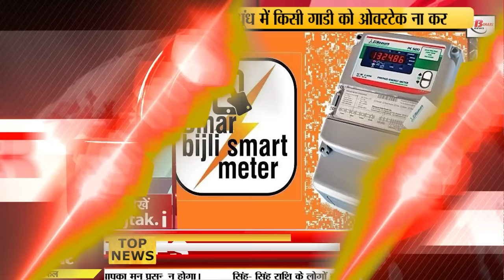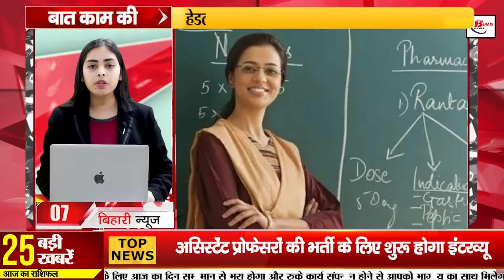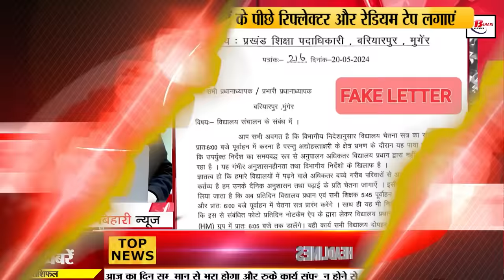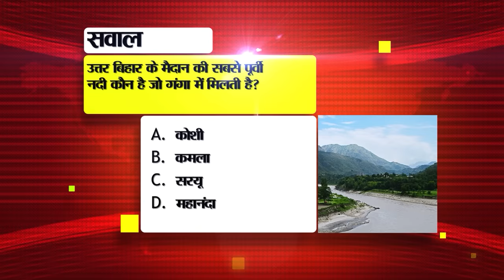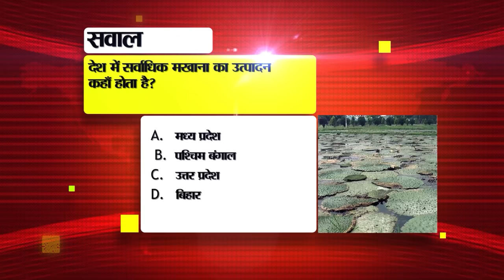Bihar News Live Today of 23rd May 2024.Buddha Purnima in Bihar,Patna Darshan Rajgir and Bodhgaya.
Bihar News Live Today of 23rd May 2024.Patna,CM Nitish Kumar,Buddha Purnima in Bihar,Patna Darshan-Rajgir and Bodhgaya,Bihar Agricultural Machinery Subsidy Scheme

1. HPSC has announced recruitment for the post of Assistant Director.

2. Today is Buddha Purnima, know its significance
Buddha Purnima will be celebrated today i.e. on 23rd May. People also know it by the name of Peepal Purnima. Buddha Purnima is celebrated on Shukla Purnima of Vaishakh month. Doing any religious work on this day is considered best. Taking bath before sunrise today is considered auspicious. The full moon day of the last day of Vaishakh month is considered to be the origin of Kurma i.e. Turtle Avatar, the second incarnation among the ten incarnations of Lord Vishnu.

3. India-Nepal border sealed under the sixth phase of elections to be held on May 25.

4. Electricity company is requesting consumers to recharge their meters.

5. Sand mining work will start on 508 river ghats in 18 districts of Bihar.

6. Tourism Corporation released tour package for Patna Darshan-Rajgir and Bodhgaya.

7. Interview for recruitment of Assistant Professors in Bihar University will start on 24th May.

8. The system of salary payment of university vice-chancellors and other employees will change!

9. By Vande Bharat and Amrit Bharat trains, you will reach Delhi from Patna in 9 hours and Bangalore in 20 hours.

10. Bihar Board 12th compartment exam answer key released

11. Application for Bihar Agricultural Machinery Subsidy Scheme started

12. Nursing college children will become proficient through e-capability app.

13. Education Department's letter instructing teachers to come to school at 5:45 turned out to be fake.

14. IMA gave instructions, treatment of voters who cast their vote will be free.

15. Chance of rain at most places in the state today

16. New buses will run from Patna to these cities

17. Latest update came out on Bihta Airport

18. BRA will have to give entrance for admission in Pre-Law or LLB in Bihar University.

19. Police got another success in liquor smuggling case.

20. Pawan Singh's statement came out after being expelled from BJP

21. BJP released its election video song

22. Tejashwi Yadav told that BJP is hatching a conspiracy to defeat Upendra Kushwaha.

23. Yuvraj Singh's statement came out in support of Hardik Pandeya.

24. Today's date is recorded in the history of India for many reasons.

25. Learn how to recover accidentally deleted posts on Instagram

26. In today's viral news we will talk about the Rs 16 thousand being given by the Central Government.

27. To avoid water crisis, Ganga river water will be sent to reservoirs.